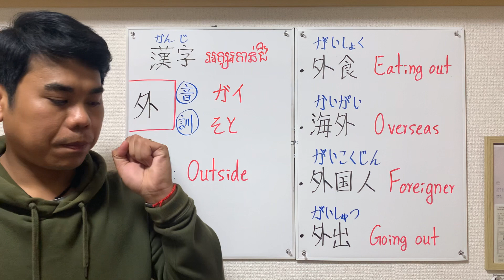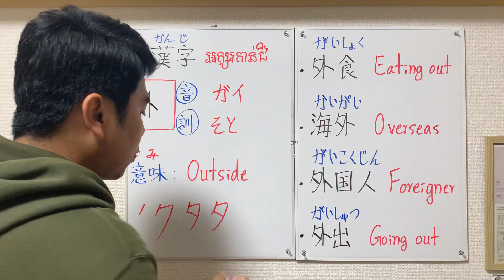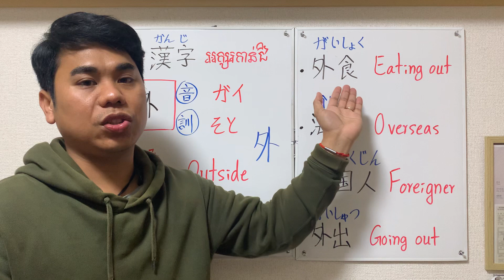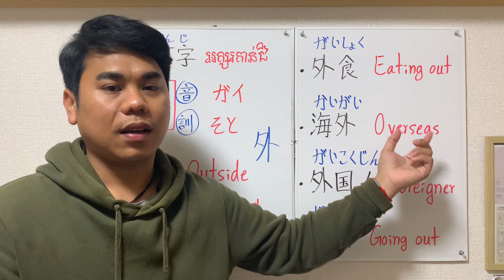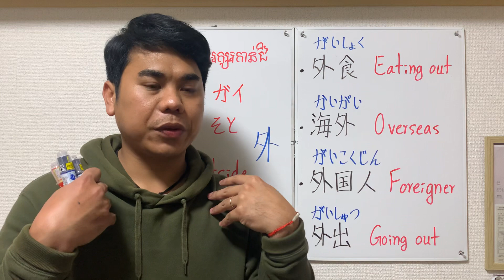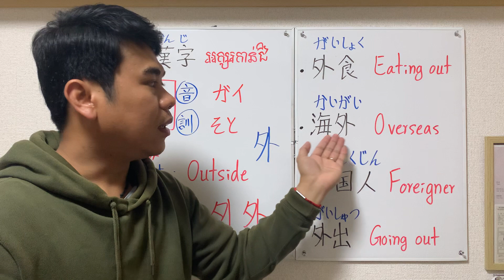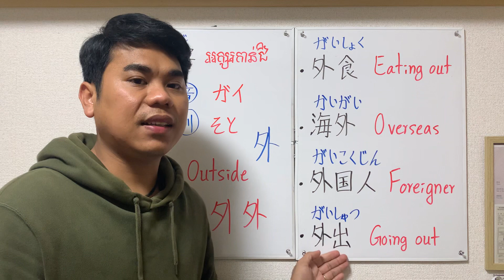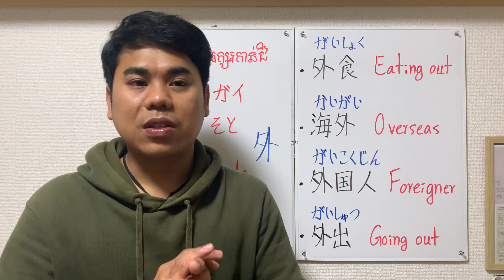Japanese Kanji of to Outside មេរៀនទី43【អក្សរកាន់ជិខាងក្រៅ】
Welcome to SIYAN Sensei Channel

Japanese kanji of month/moon 【អក្សរកាន់ជិទាក់ទងនឹងខែ/ព្រះច័ន្ទ 】

kanjiJlptN5 lernJapanesefromzero,ស្រៈនិងព្យញ្ជនៈ,hiragana,អក្សរជប៉ុន,អក្សរបែបចិន,日本語勉強,,រៀនជប៉ុន,lerningjapanesefromzero,ជប៉ុន,ភាសាជប៉ុន,japanese words ,JaptN5,